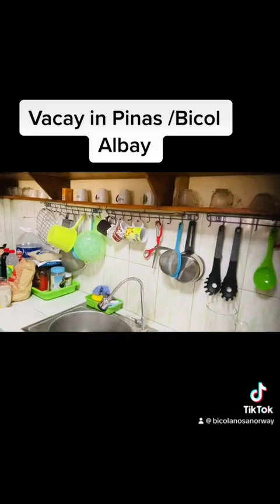My hometown in rhe Philippines and home sweet home